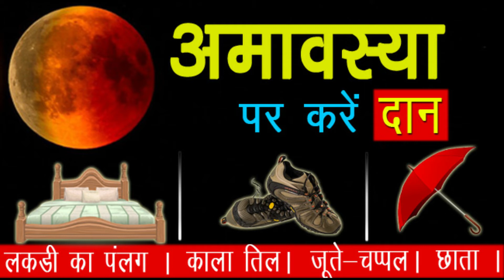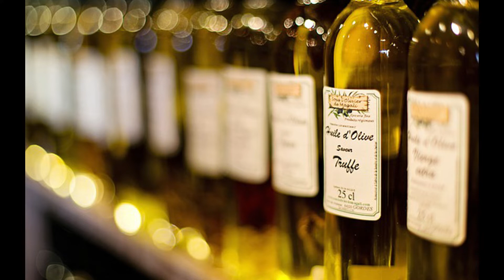अमावस्या पर करे दान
sukhand channel is belong to bhakti. it was launched on april. so surrender yourself to god.sukhand channel is a sacred effort to spread towords humanity and dedicated to bring an experience of divine spirituality comprising of a huge catalogue of katha kahani etc.. अमावस्या पर करे दान